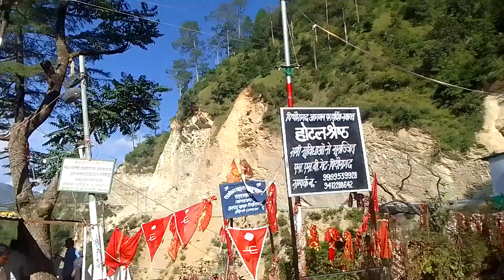PAN INDIA APNA270 UP4810+ LOVE MY UK10 GURNA MATA MANDIR # MYOR PAHAD2 CLOUDY SAJAG PAHAD